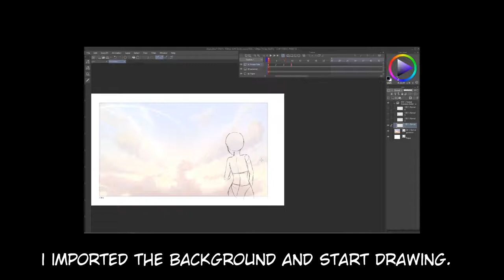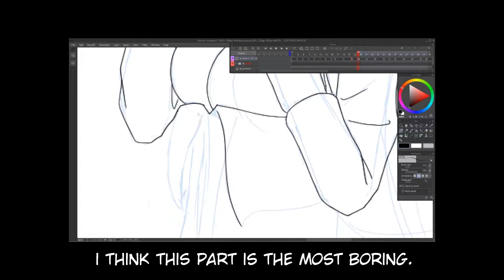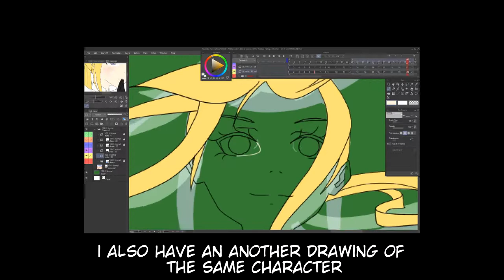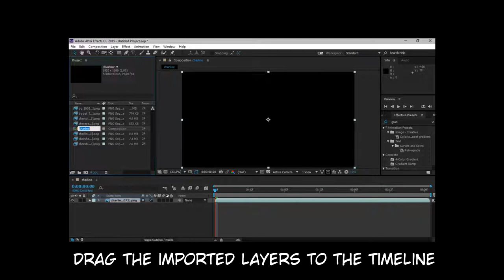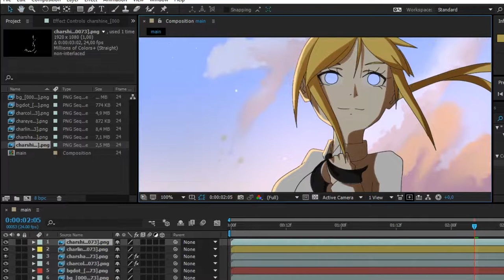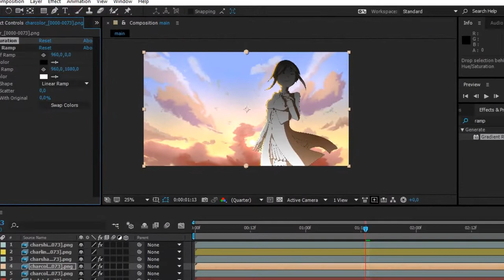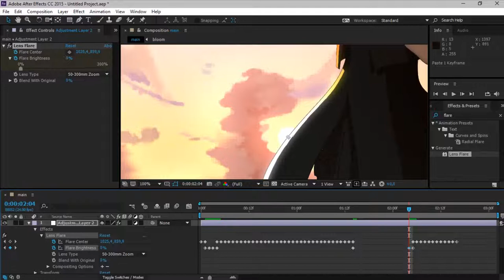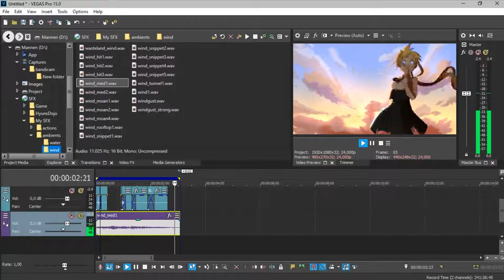Step by step how to make Anime Scene | Animation Tutorial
In this video i will  show you step by step how i make a anime scene. I will explain it from rough to final animation.

#01 Start - 00:00
#02 Background - 00:18
#03 Keypose - 00:40
#04 Inbetween - 01:08
#05 Detailing - 01:57
#06 Clean Up - 02:48
#07 Shading - 03:38
#08 Base Color - 04:33
#09 Compositing - 05:17
#10 Comparison - 13:13
#11 Sound Input - 13:26
#12 Done - 14:34

SOFTWARE :
- Magix Vegas

INTRO :
Extreme Energy by MusicToday80: ttps://